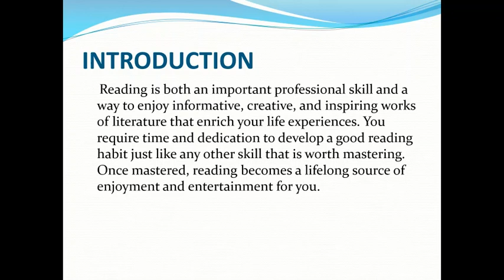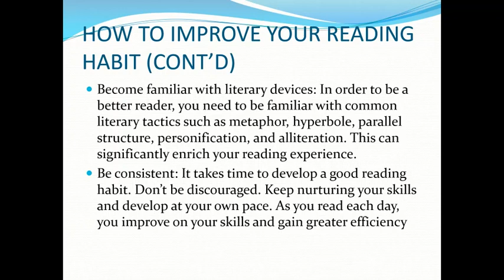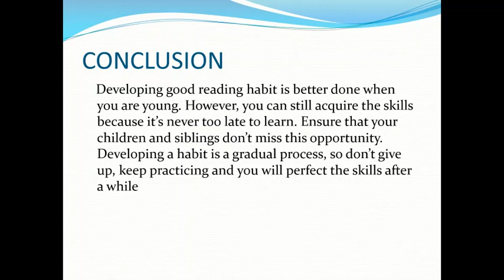GST 104 Module 5 Unit 2 Small: Developing Good Reading Habit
In the previous unit, you learnt all the necessary steps you needed to take to improve your study method specifically for academic and exam purpose. In this unit you will learn how to improve your reading habit in general both for academic and specifically for entertainment leading to lifelong learning.